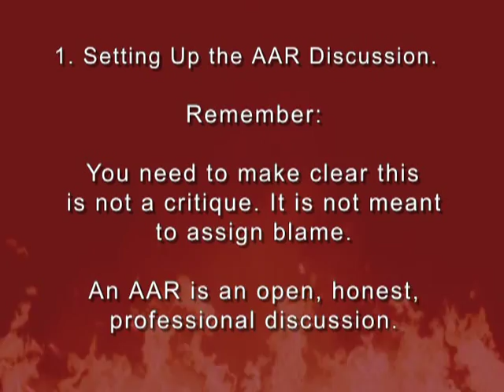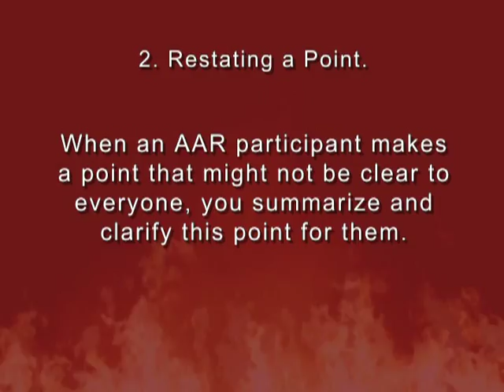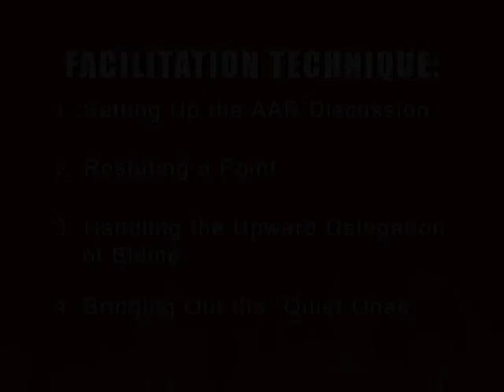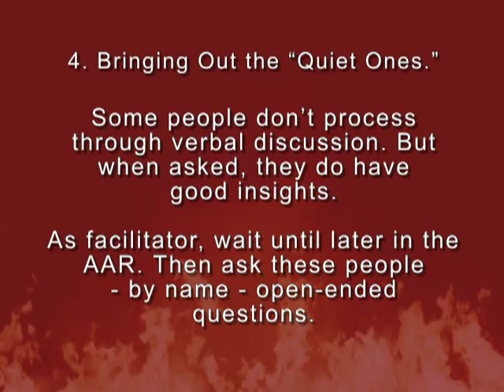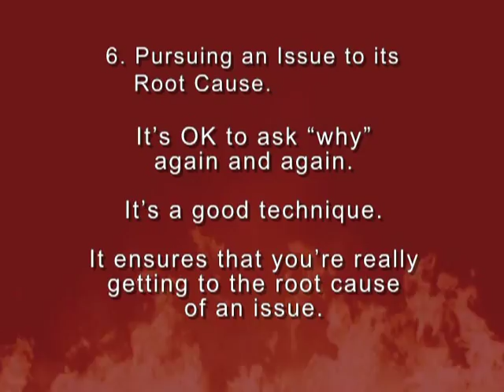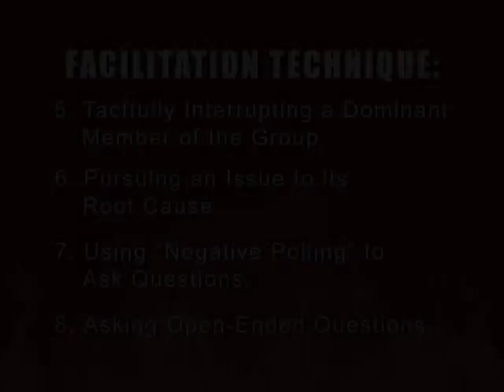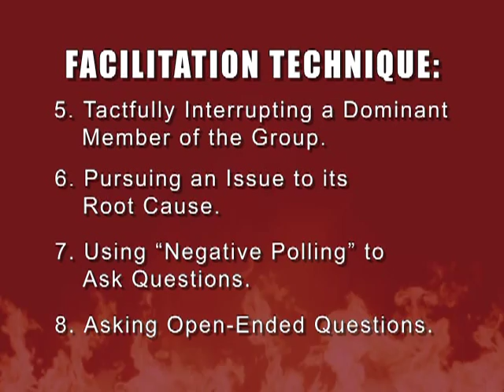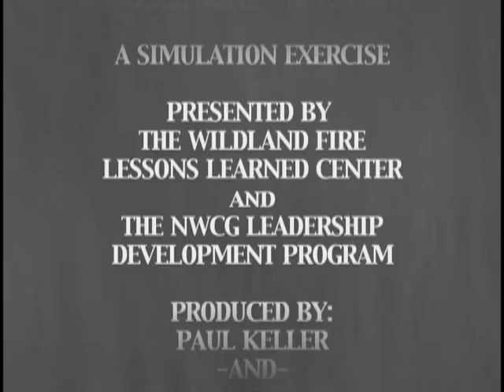Conducting Effective After Action Reviews (AAR) - Part 2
Conducting Effective After Action Reviews (AAR) - Part 2 - National Advanced Fire and Resource Institute 2005 -   - Part 1 - Facilitation Techniques for After Action Reviews. Eight effective facilitation techniques demonstrated up close and personal -- using the AAR of the Horse Creek Prescribed Fire simulation exercise video.